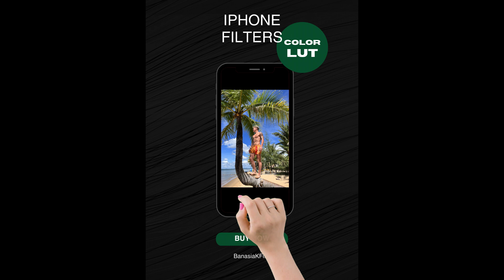Iphone Color Filter - BanasiaKfilm